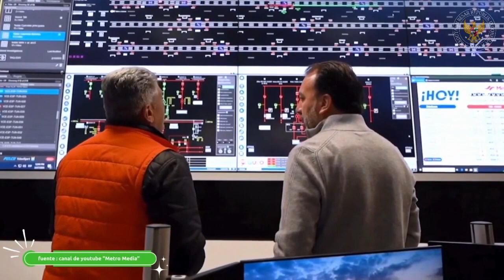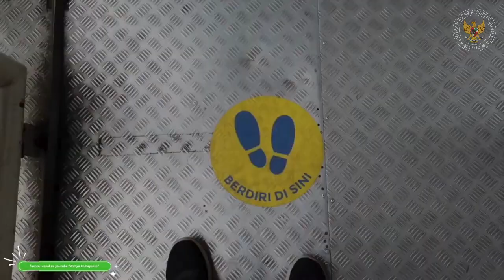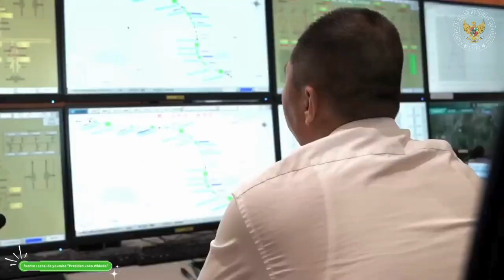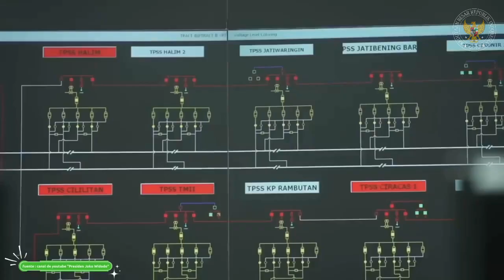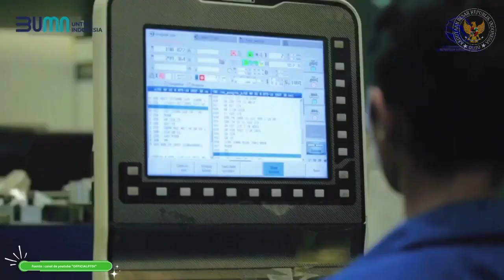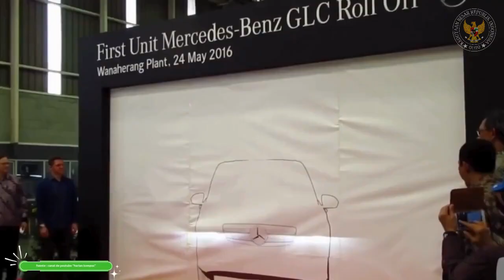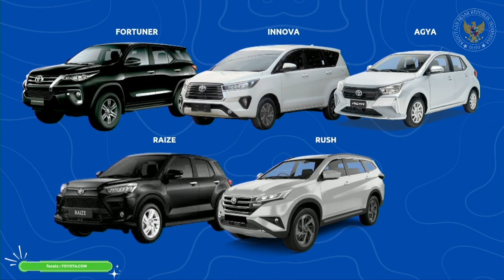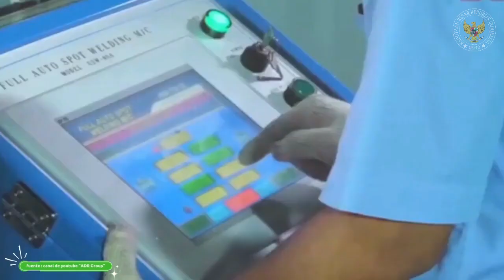Acercate a Indonesia episode 16: Transportasi publik di Indonesia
Acercate a Indonesia (Lebih Dekat Dengan Indonesia) episode 16 : Transportasi publik di Indonesia. Ditayangkan pada 10 April 2024.

Progam ini disiarkan secara nasional di wilayah Ekuador dengan frekuensi tayang setiap 2 minggu. Dengan mengisi program televisi nasional diharapkan informasi mengenai Indonesia yang ditayangkan secara luas dan teratur dapat membantu publik Ekuador mengenal Indonesia lebih dekat.